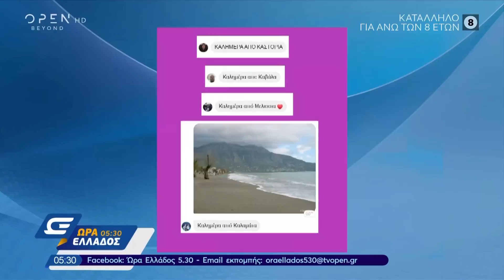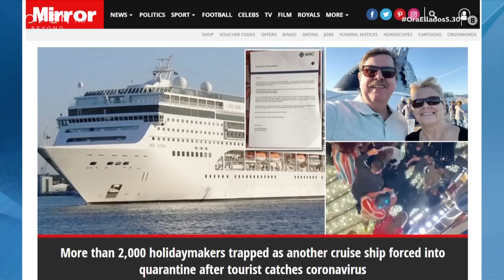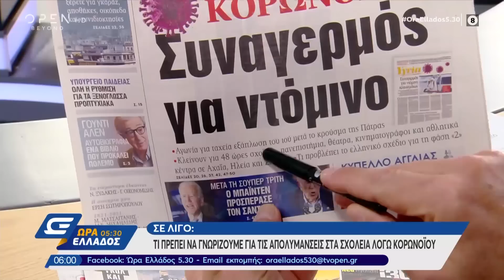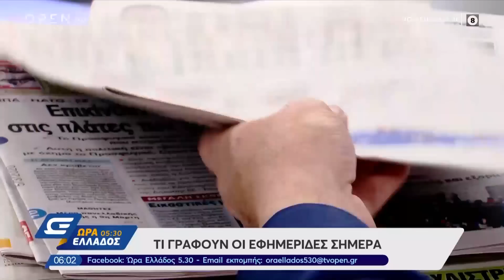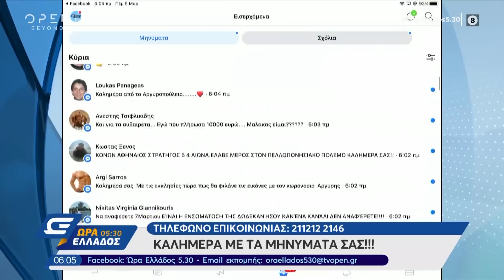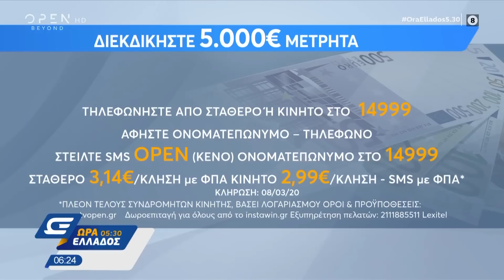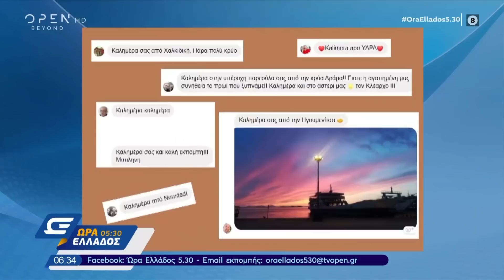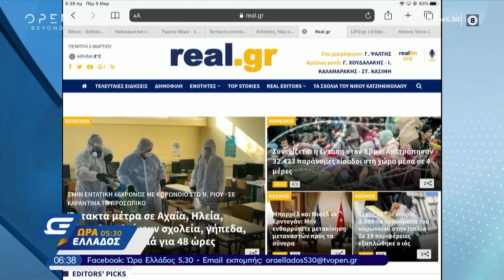Ώρα Ελλάδος 05:30 05/03/2020 | OPEN TV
Τα νέα έκτακτα μέτρα που λαμβάνονται μετά και τον εντοπισμό του ένατου κρούσματος κορωνοϊού στην Ελλάδα, με σχολεία, αθλητικά κέντρα και κινηματογράφους να κλείνουν σε Ηλεία, Αχαΐα και Ζάκυνθο, η τεταμένη κατάσταση στα ελληνοτουρκικά σύνορα στον Έβρο με τούρκους στρατοχωροφύλακες να ρίχνουν δακρυγόνα στην ελληνική πλευρά, στην κορυφή της επικαιρότητας.